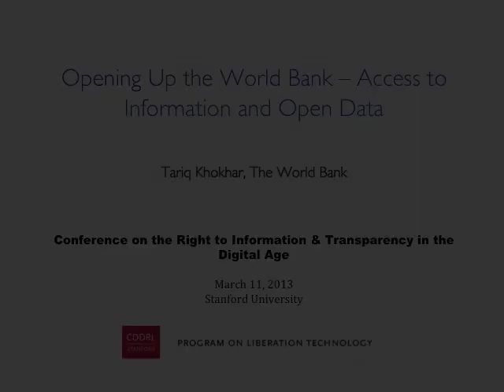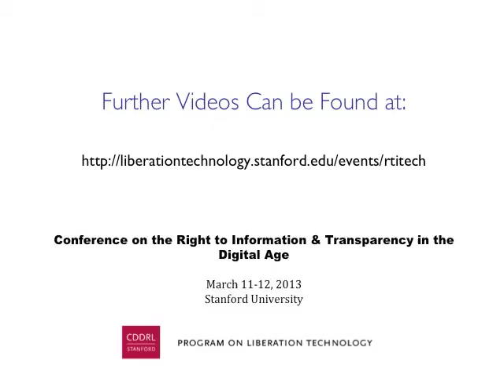Tariq Khokhar -- Opening Up the World Bank -- Access to Information and Open Data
Encina Hall, Stanford University

Tariq Khokhar, Open Data Evangelist, World Bank

Opening Up the World Bank -- Access to Information and Open Data

The Program on Liberation Technology at Stanford University organized a conference on the Right to Information & Technology in partnership with the Data and Democracy Initiative of Berkeley from March 11-12, 2013 at Stanford University. The conference convened both practitioners and academics to discuss their work in the area and to examine the theoretical and practical implications of right to information, transparency and digital democracy.

Lying at the intersection of social science, computer science, and engineering, the Program on Liberation Technology seeks to understand how information technology can be used to defend human rights, improve governance, empower the poor, promote economic development, and pursue a variety of other social goods.The Program examines technical, legal, political, and social obstacles to the wider and more effective use of these technologies, and considers how these obstacles can be overcome. And it will try to evaluate which technologies and applications are having the greatest success, how those successes can be replicated, and how less successful technologies and applications can be improved to deliver real economic, social, and political benefit.